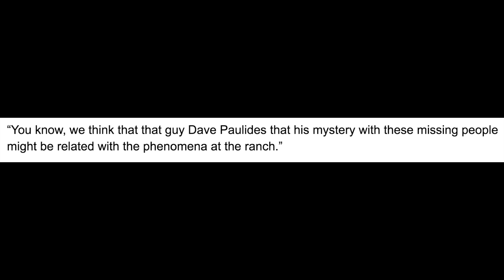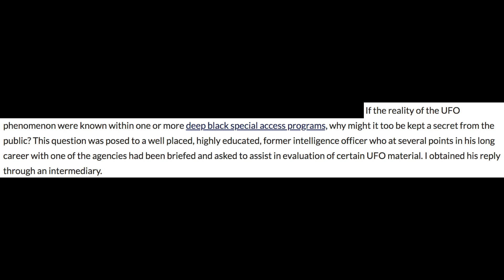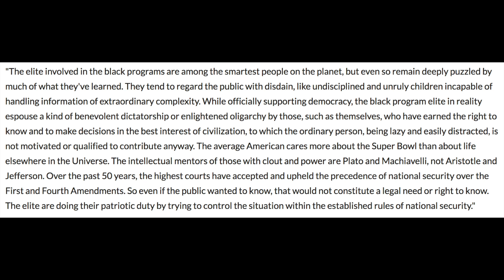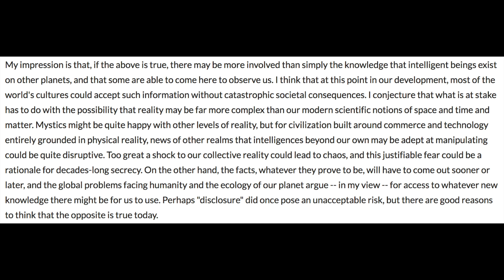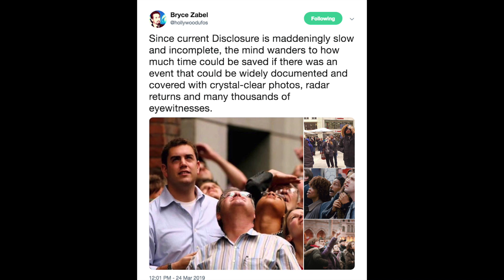UFO Disclosure Update: March 2019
The latest updates on the disclosure process. Everything is speeding up. UFO Disclosure is upon us. This video was created by UFO Jesus.